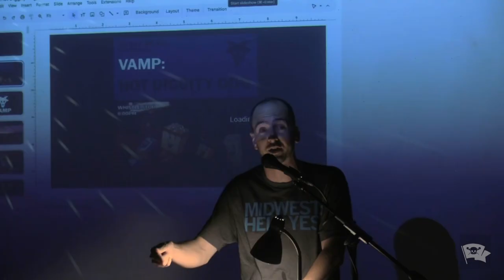Matt Haupert - "What You'd Call a Dream" - The VAMP Nonfiction Showcase - July 2024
Performances from the July 2024 VAMP Storytelling Showcase, “Hot Diggity Dog,” recorded at The Whistle Stop. Produced by So Say We All, a literary and performing arts 501c3 non-profit organization.